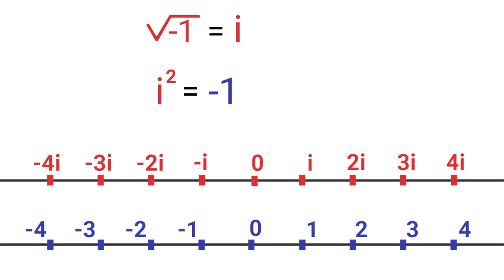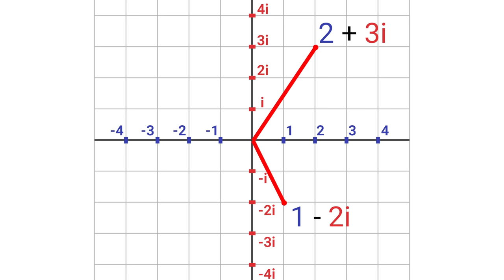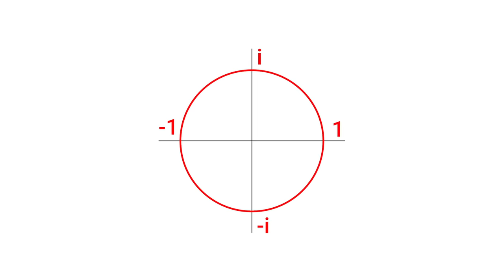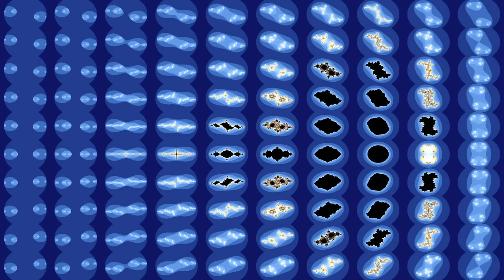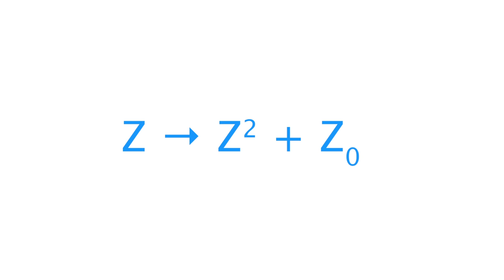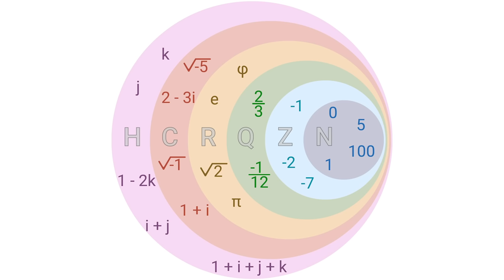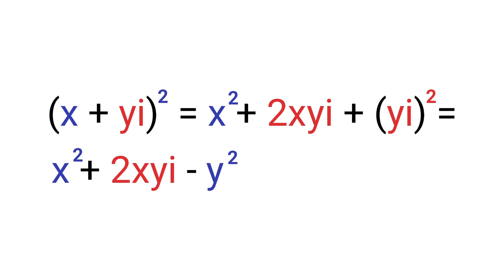Что будет, если взять корень из отрицательного числа? | Фракталы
В этом видео я рассказываю о комплексных, и мнимых числах, фракталах